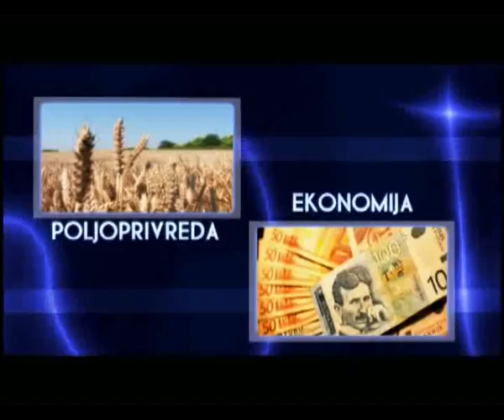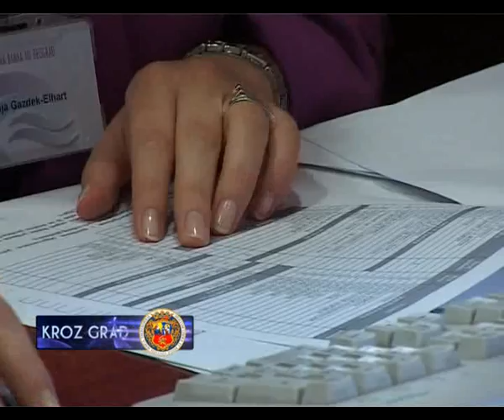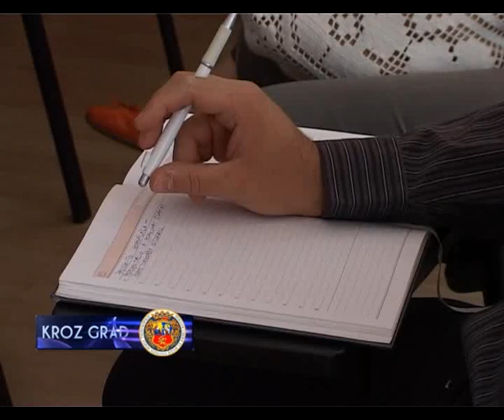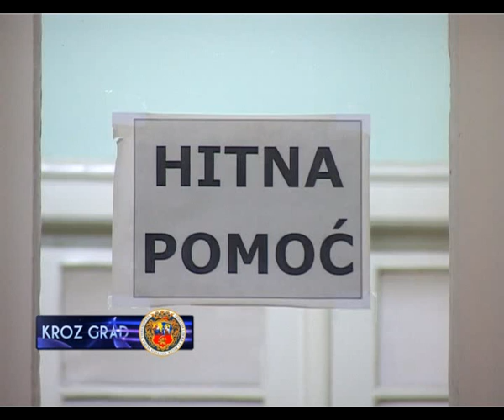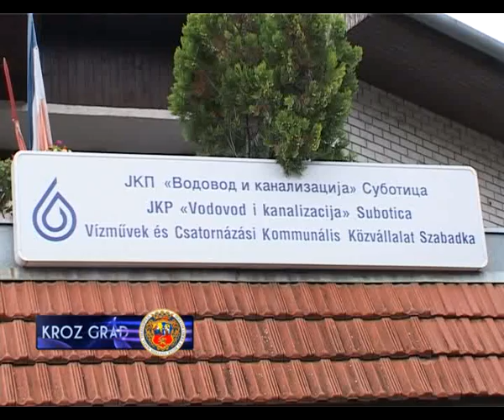KROZ GRAD 16.07.2012.